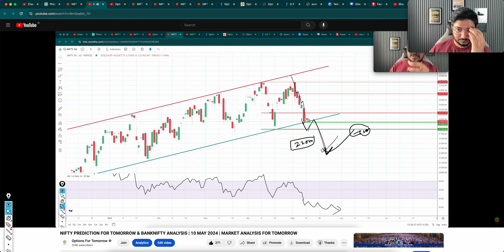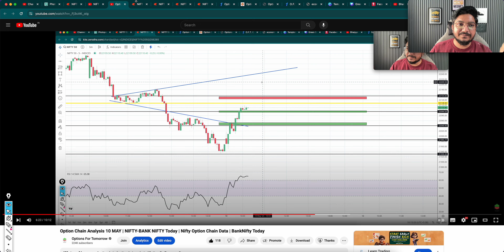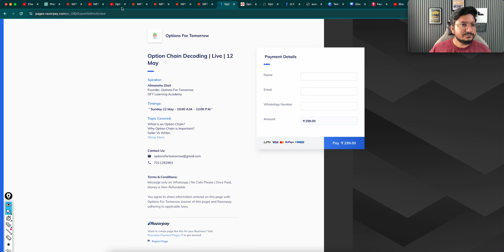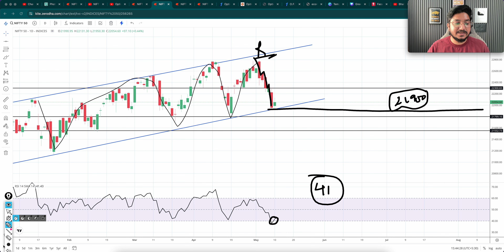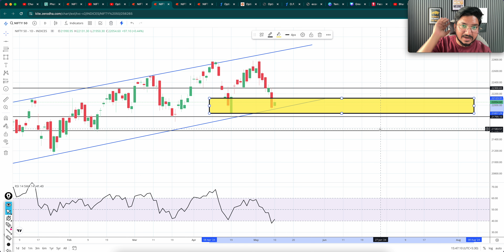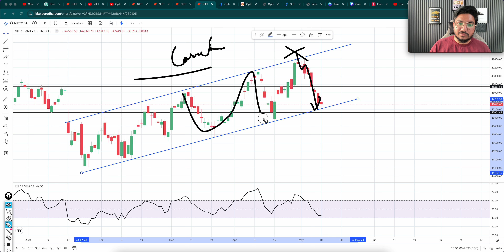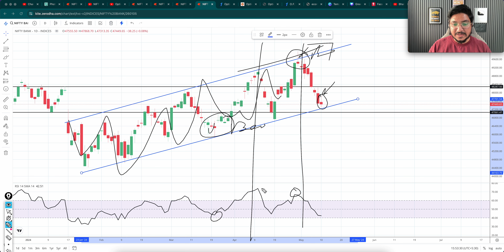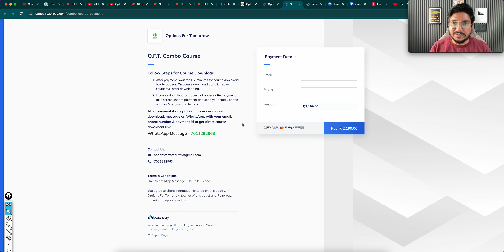NIFTY PREDICTION FOR TOMORROW & BANKNIFTY ANALYSIS | 13 MAY 2024 | MARKET ANALYSIS FOR TOMORROW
Bank Nifty Tomorrow & Nifty Tomorrow 13 May 2024 Prediction  & Analysis | NIFTY & BANK NIFTY 13 May MONDAY | Bank NIFTY Tomorrow for Options Trading.

Topics covered:
bank nifty options for tomorrow,
nifty tomorrow,
nifty prediction,
banknifty analysis,
nifty tomorrow
nifty prediction
bank nifty
nifty 50
tomorrow nifty 50 prediction
nifty
baba nifty
banknifty
nifty monday
nifty target
options trading for beginners
today nifty
todays banknifty prediction
tomorrow

banknifty analysis
banknifty option for tomorrow
freak trade
jarvo 69
market analysis
market for tomorrow
nifty bank
nifty bank nifty analysis for tomorrow
nifty challenge
options trading
options trading today
polygon crypto
push coin price prediction
rediff